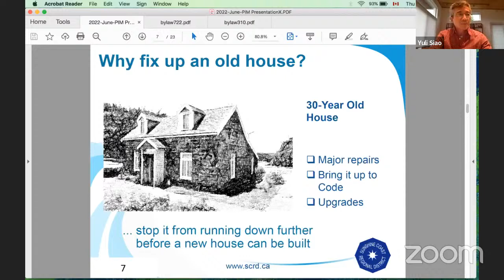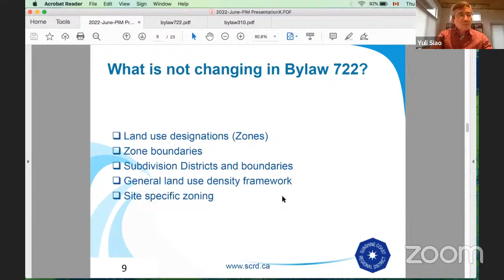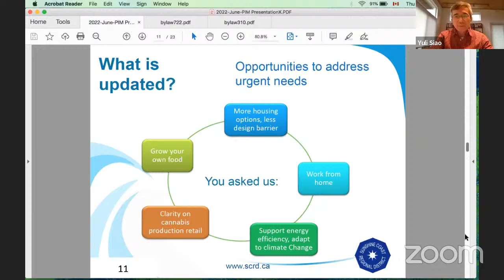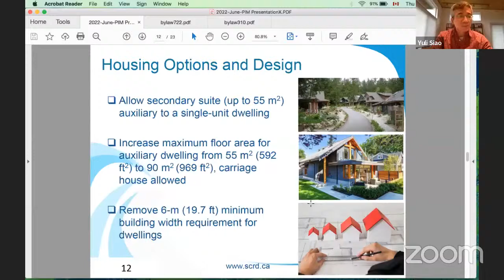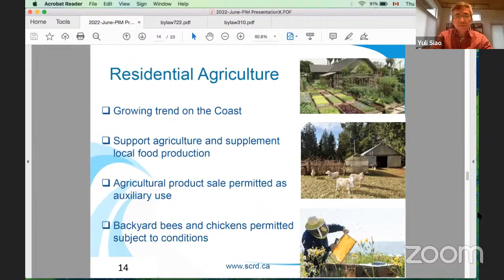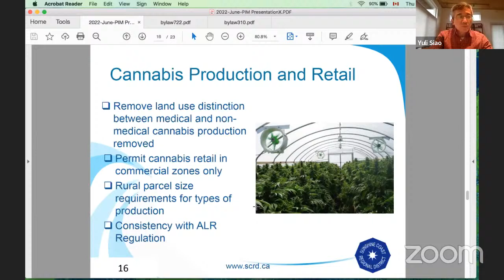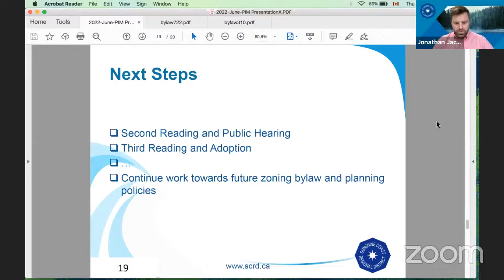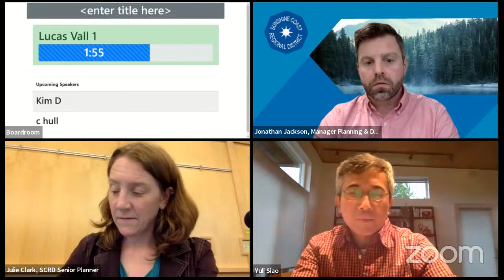Zoning Bylaw 722 - Public Engagement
One of the Sunshine Coast Regional District’s (SCRD) current
zoning bylaws - Bylaw 310 was adopted over 30-years ago. Yes, you read that right. 30-years!
In the past 30-years there have been a lot of changes on the Sunshine Coast, particularly in
how our community has grown. Many of the current bylaw’s regulations have become outdated
and are not suitable for current conditions on the Sunshine Coast. So – it’s being updated.
Community consultation on this change began back in 2018 and following that our planning staff
have gathered feedback from the community. This has all resulted in some initial proposed
changes incorporated into a new bylaw called Zoning Bylaw 722, which received first reading in
late May by the SCRD Board.

Here are some of the updates being proposed:
• Secondary suites permitted in all single-family dwellings. The size of auxiliary dwelling
units such as a carriage house or a garden cottage proposed to increase from 592 ft2 (55 m2) to 969 ft2 (90 m2).
• Climate resilience. Support for energy efficient buildings, green roofs, solar panels and
wind turbines. Regulations to further care for riparian and waterfront areas.
• Grow your own food, keep chickens and bees. Farm stands permitted in some areas.
• Support for home-based businesses, a growing trend, particularly through COVID.
Further information can be found in the new proposed bylaw which is available to read

The bylaw is quite a long read so for summaries of the proposed changes and how you can ask
a question prior to the meetings outlined below, visit letstalk.scrd.ca/bylaw-722